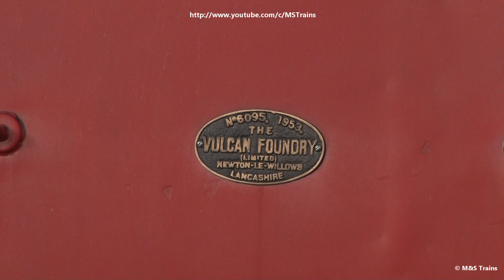Victorian Goldfields Railway: Castlemaine to Maldon & Return with J549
J549 is seen hauling the Victorian Goldfields Railway Castlemaine - Maldon and return service on Wednesday the 18th of July 2018.

The Victorian Goldfield Railway is located at Maldon with services running to Castlemaine every Wednesday & Sunday with special Saturday service on School Holidays. The Railway has both Steam and Diesel locomotives. In this video, J549 makes an appearance as the locomotive upfront.